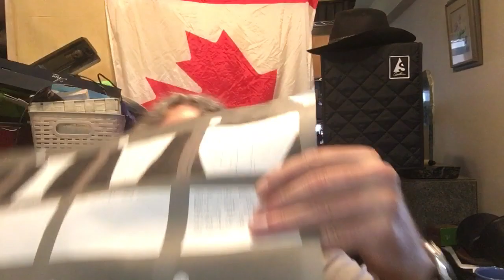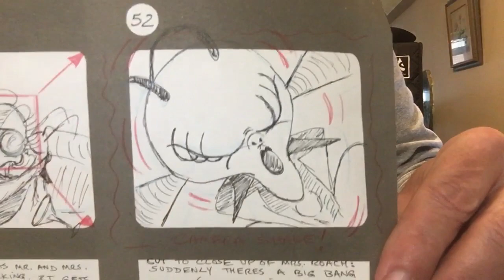How to get rid of guitar music loving cockroaches….Dieter does a storyboard! play some 8 ball eh!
I came across this story board that I did in art school about 25 years ago. lol!

So, remember, cockroaches love pool tables...

It must be the smell of beer, smoke, and chips!